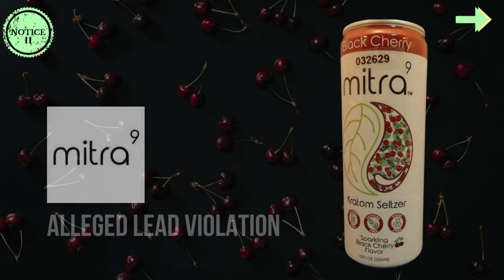Mitra 9 Brands and alleged lead contamination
ERC alleges that five specific products, manufactured, distributed, or sold by Mitra-9 Brands LLC,  contain lead, a chemical listed under Proposition 65 as a carcinogen and a reproductive toxin, and expose consumers to levels requiring a Proposition 65 warning.

The products under investigation are:

1.  Mitra 9 Kratom Seltzer Sparkling Black Cherry Flavor - Lead
2.  Mitra 9 Kratom Seltzer Sparkling Tropical Flavor - Lead
3.  Mitra 9 Sparkling Lemonade Kava - Lead
4. Mitra 9 Sparkling Orange Dreamsicle Kava - Lead
5. Mitra 9 Sparkling Strawberry Watermelon Kava - Lead